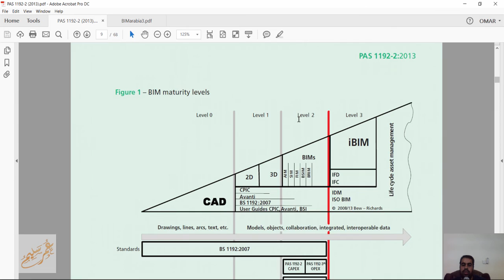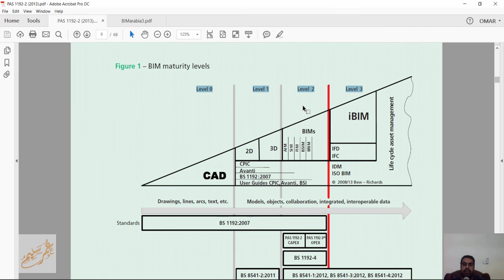BIM maturity levels